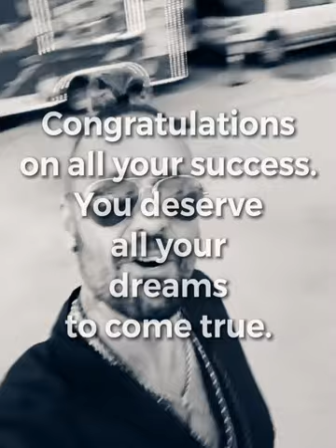Movie Premiere Arrival 8⚡️06⚡️ 21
Fagatron King of Galaxia
A Gay in the Life of a Superhero ⚡️
Now Streaming on YouTube